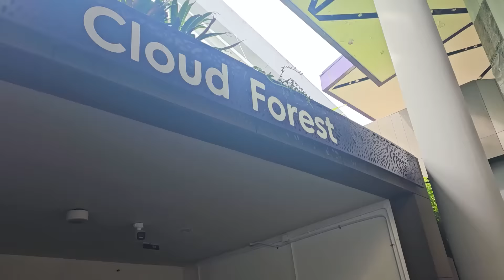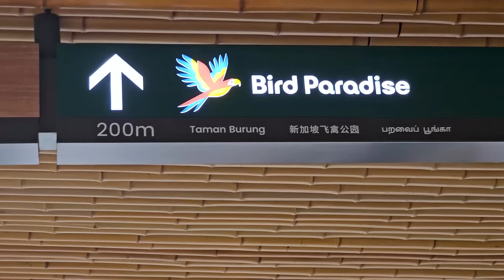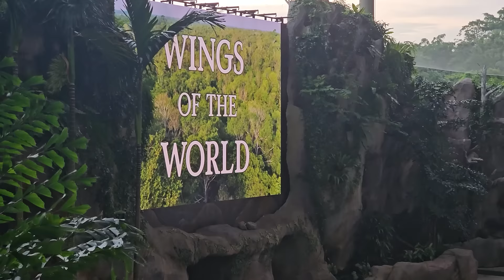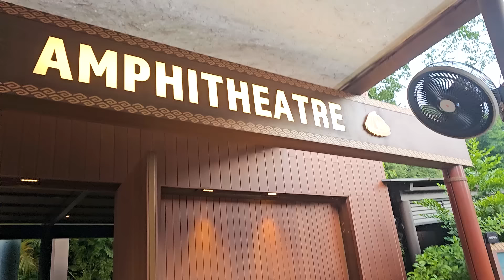सिंगापूरला रात्री जंगलात दिसले सिंह, हिप्पो 🫣 बोलणाऱ्या पक्ष्यांची धमाल 😁 Crazy Foody Ranjita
►►जगभरातल्या Tours ची Inquiry करण्यासाठी Contact/Whatsapp करा
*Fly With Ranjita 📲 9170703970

►►►My Cameras:
1. Sony ZV1 Camera
2. Canon 200d
3. GoPro HERO9 Black Holiday Bundle
4. DJI Pocket 2 - Handheld 3-Axis Gimbal Stabilizer

►►►My Mic :
1. Rode VMGO Video Mic GO
2.Rode Wireless Go
3. Wired Mic
4. Wireless Mic

►►►New Mic:
Sennheiser MKE 200